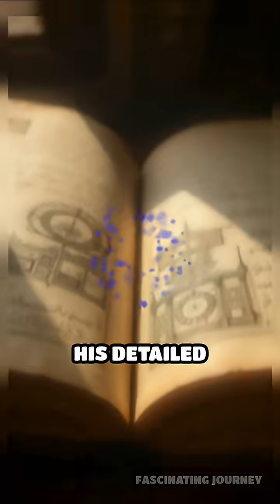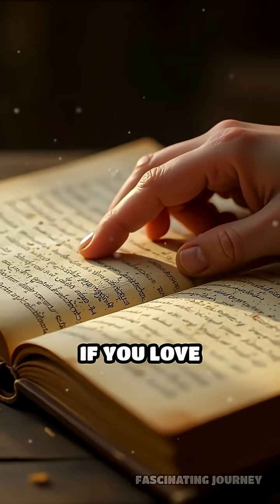The Medieval Robot That Danced and Served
Did you know a 12th-century engineer built a programmable robot? Discover Al-Jazari’s mind-blowing automaton!